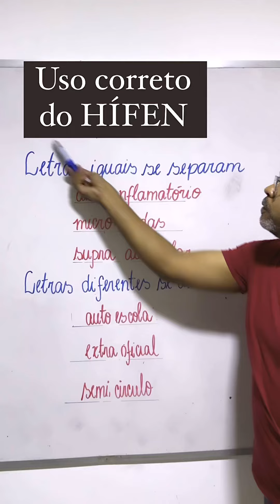Uso do hífen !